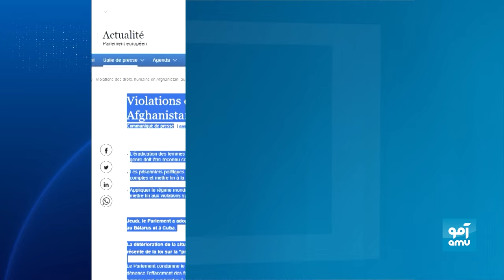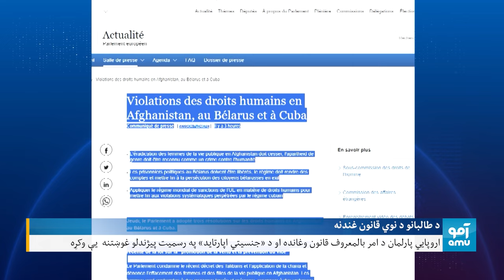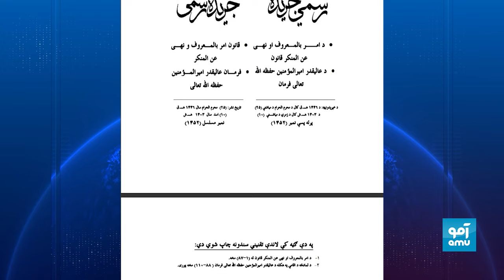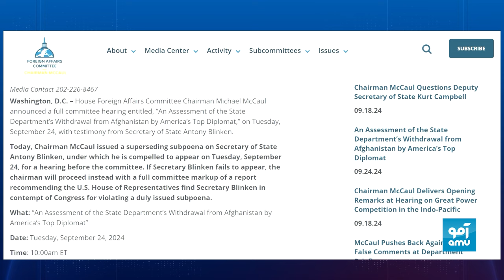Amu 10pm News 19 September 2024 / د ۱۴۰۳ د وږي ۲۹ - د ۱۰ بجو خبرونه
د اروپایي پارلمان له خوا د طالبانو غندنه
اروپایي پارلمان د امر بالمعروف قانون په غندلو سره د «جنسيتي اپارتاید» په رسمیت پیژندلو غوښتنه کړې ده.
د طالبانو قانون ته د ملګرو ملتونو د امنیت شورا د غړو غبرګون
د امنیت شورا په غونډه کې د طالبانو د ملګرو په ګډون ټولو غړو د امر بالمعروف قانون وغندلو.
د طالبانو له خوا د زده کړو د بحران کم ښودل؛
امیرخان متقي د زده کړو مسله کوچنۍ وبلله او له طالبانو سره یې د نړۍ نه تعامل "غیر عادلانه" وبلل.
دا په داسې حال کې ده چې نړۍ د نجونو پر مخ د ښوونځيو د بېرته پرانیستلو غوښتنه کوي.
په لبنان کې د مخابراتي لاسي وسایلو د چاودنو دوام؛
د دغه هېواد د روغتیا وزارت وايي، تر اوسه ۲۵ کسان مړه او ۷۰۸ نور ټپیان شوي دي.